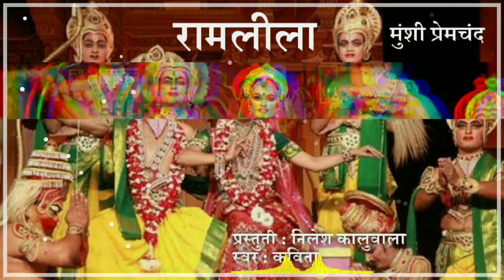रामलीला | मुंशी प्रेमचंद | कहानी | स्वर कविता